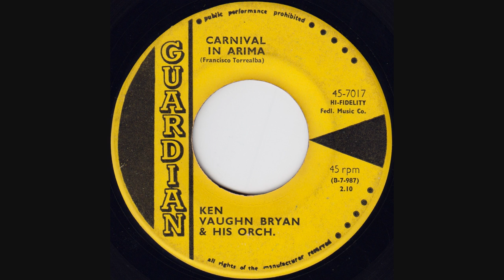Ken Vaughan Bryan & His Orch. “Carnival in Arima” (1965)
Composed by Francisco Torrealba
Guardian 45-7017, 1965